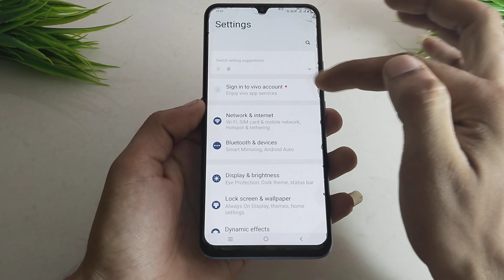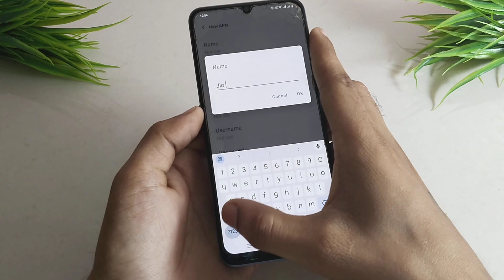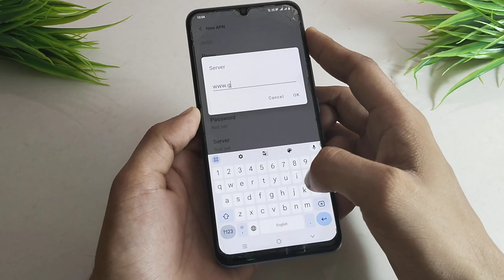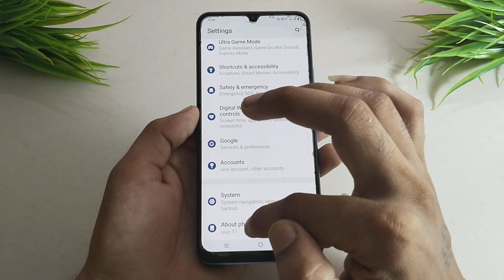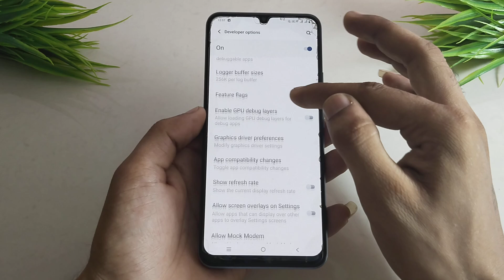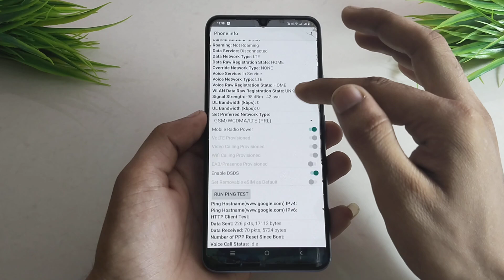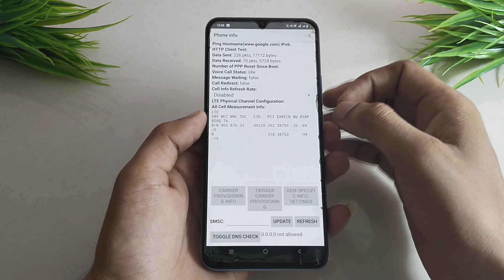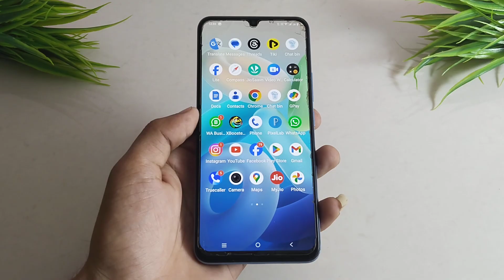4G Phone Ko 5G Kaise Banaye] Enable 5G Internet in 4G Phone ] 4G Sim Ko 5G Kaise Kare ] Enable 5G